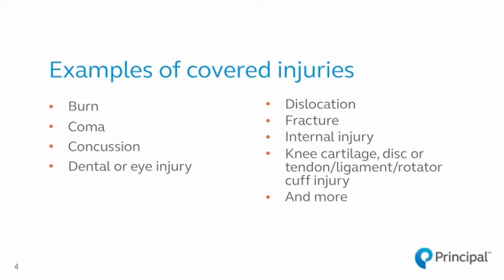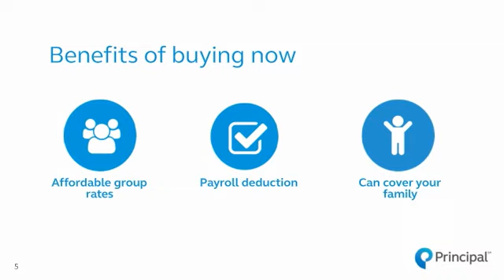Principal Accident Insurance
Be more financially prepared for accidents